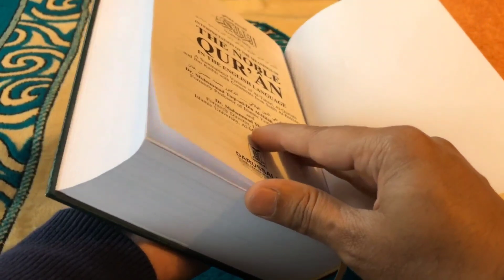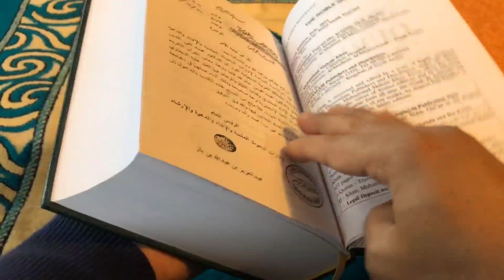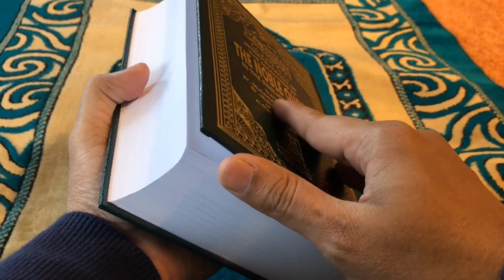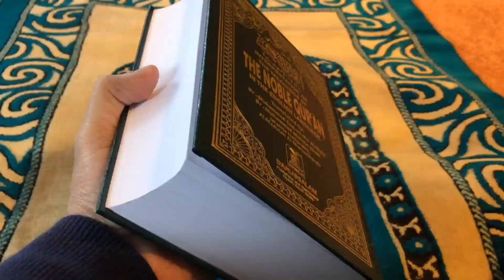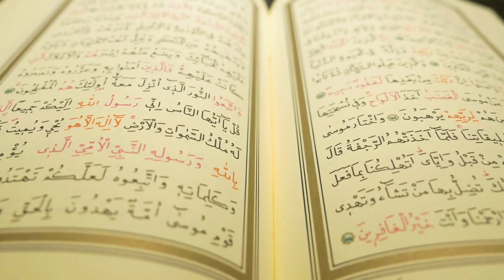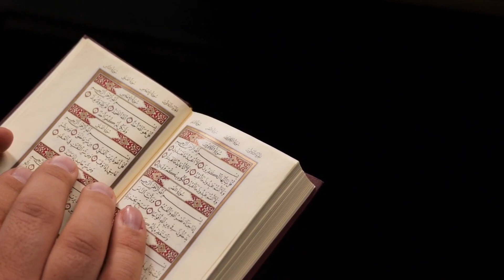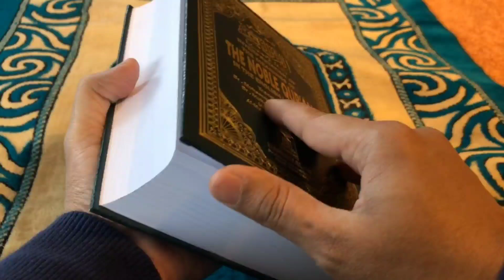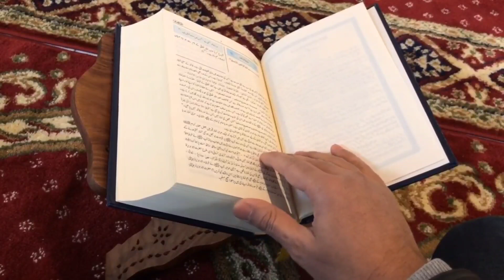सूरह मुल्क एक बार सिर्फ़ सुन लो हर हाजत पूरी होगी नया घर गाड़ी मालो दौलत सब मिलेगा जो मांगोगे मिलेगा